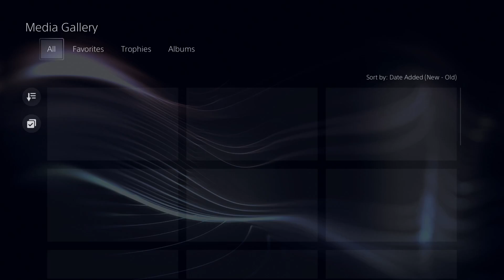Klaw Raid With Jane Foster! : Marvel Avengers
yoooo what's going on everyone back with another video and here is a look at my first raid with Jane it was actually a good run and I had some of the boys with me so we had to show out just a bit if you are enjoying my video and there is anything you think ya boy could improve on leave a comment below!

Pic credits : @fofokibby on twitter